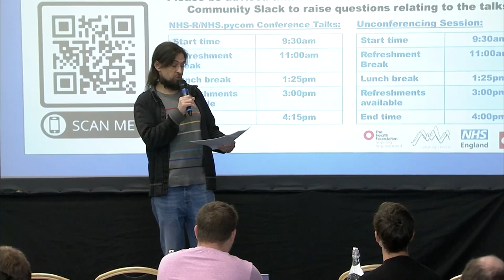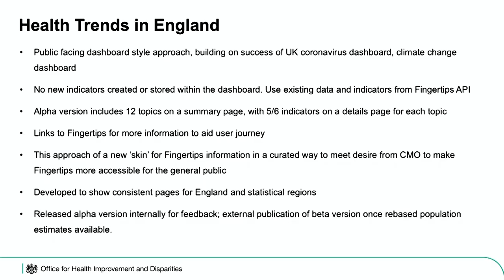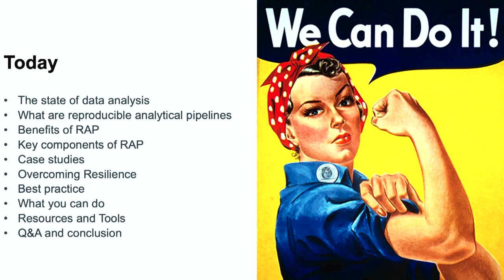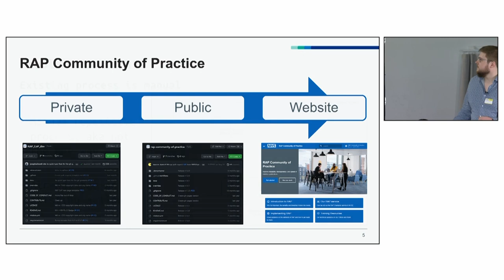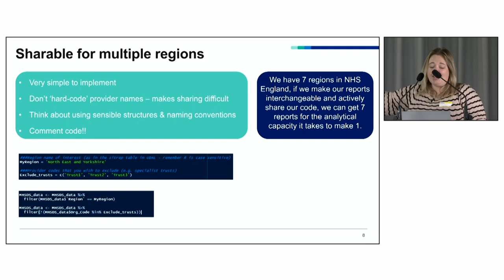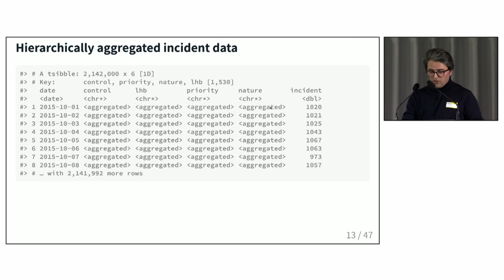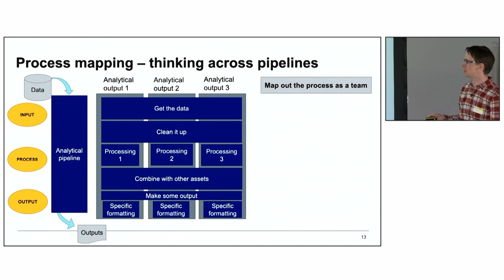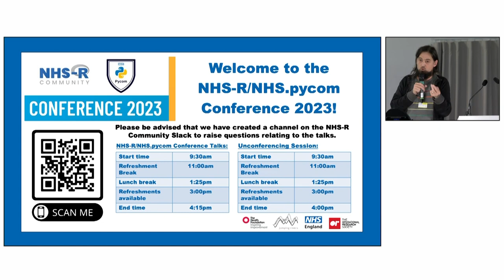NHS-R/NHS.pycom Conference: In-Person & Virtual Conference Talks [Wednesday 18th October 2023]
We are very excited to share this recording of the NHS-R/NHS.pycom in-person and virtual conference talks from Wednesday 18th October 2023.

Chris Beeley, Welcome Speech
3:28 Marcos Fabietti, NHSRplotthedots Plotly Update
8:35 Alberto Liuzzo Scorpo (giving talk), Keiko Toma, Sam Akinloye, Laura Birks and Allison Jordan, Upskilling 80% of an NHSE performance analysis team in R and sharing reproducible code on Github
19:12 Simon Wellesley-Miller and Alex Porter, Challenges, lessons, failures and fun from setting the NHS England R-Revolution
30:25 Will Manners, Developing Inequalities Reporting in R
42:43 David Jephson and Marika, Reflections on developing a dashboard website in gov.uk style using Quarto
59:46 Parisa Gregg, Reproducible workflows in Python
1:24:06 Chris Roebuck, RAP
1:53:17 Claire Welsh, Talk Using a RAP approach to uplift existing processes within the National Disease Registration Service
2:05:56 Joseph Wilson, Releasing the Potential of the RAP Community of Practice with GitHub Actions
2:23:50 Dr. Charlie Pinder, QA of analytical projects in the health sector
2:23:36 Mary Amanuel and Dan Schofield, update on NHS.pycom Large Language Models (LLMs) Hackathon
2:41:12 Katie Thornton, Developing a reproducible, regular report exploring delayed discharges in Mental Health
2:54:36 Chaeyoon Kim, Enhancing Analytics: Move from Excel to Python
3:09:03 Amadeus Stevenson, How I learned to stop worrying and embrace pip, conda, virtualenv, venv and Visual Studio Code (How to install Python)
3:28:04 Dr. Bahman Rostami-Tabar, Probabilistic Forecast Reconciliation For Health Services
3:48:10 Roberto Villegas-Diaz, You love purrr, but have you tried speeding up things furrr-ther?
3:58:31 Matt Dray, Base slaps!
4:07:12 Sam Hollings, Flow Charts: an easy trick to better, more easily understood code and data pipelines
5:17:41 Iain Dillingham, Less neat, less tidy, and more unpredictable: Improving your code with property-based tests
4:27:41 Ross Kennedy, Splink: Data Linkage at Scale
4:47:48 Chris Beeley, Thank You and Closing Speech